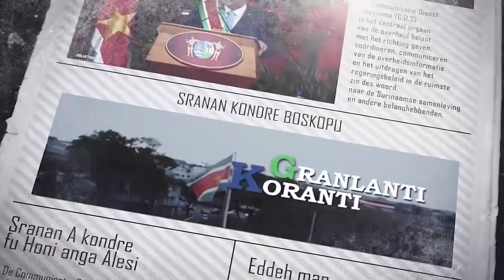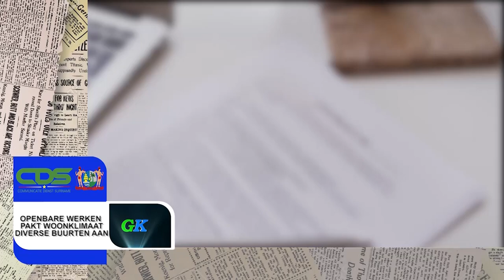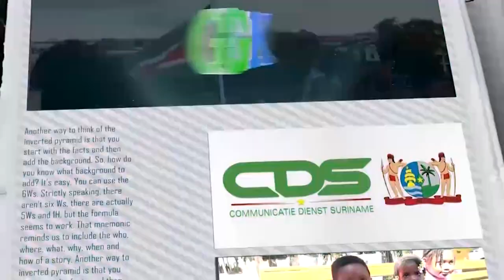𝔾ℝ𝔸ℕ𝕃𝔸ℕ𝕋𝕀 𝕂𝕆ℝ𝔸ℕ𝕋𝕀 (JAVAANS) DD 28 DECEMBER 2021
De onderwerpen in deze aflevering zijn:
- Wijziging algemene geldboete in voorbereiding
- Nadere kennismaking tussen Surinaams- en Marokkaans bedrijfsleven
- Openbare Werken pakt woonklimaat diverse buurten aan